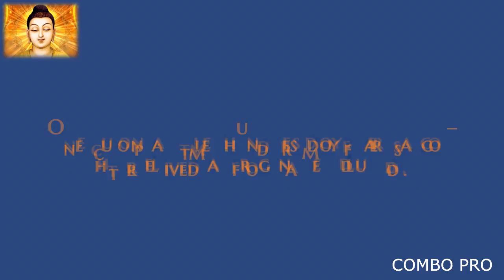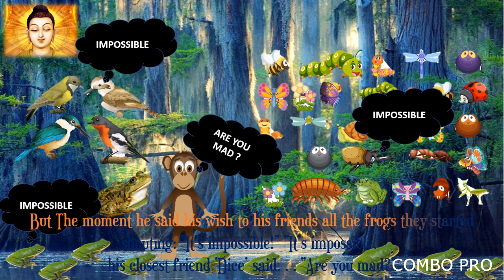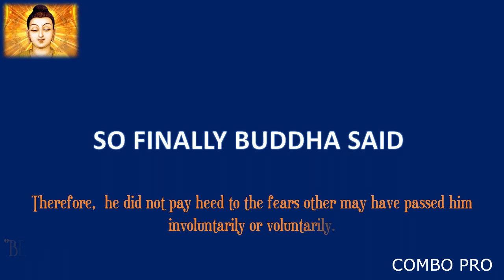Gautam Buddha told Motivational Story about Frog for Success | Web Series on Motivation – Episode 05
Story in text -
Once upon a time hundreds of years ago – there lived a frog named ‘Ludo.’ He had big round glassy eyes, was shiny green in colour and had the longest legs ever seen on a frog. He lived in a pond of a thick tropical rain forest. He decided to climb the top of a gigantic tree. The tree was very tall and huge with branches that almost reached the other side of the pond. It stood there like a majestic old man since hundreds of years on the banks of the pond where the frogs lived. There were innumerable birds, monkeys and insects who lived off the aged tree.
He decided to share his dream to climb the tree with other frogs in the pond. No one in the history of the frogs living in the pond had ever reached the top of the tall tree. The moment he voiced his wish to his friends all the frogs they started shouting: “It’s impossible!” “It’s impossible.” “Are you mad?” said his closest friend ‘Dice’. “Idiot!” said a dainty little frog ‘Lily’. “You will die to death,” said his brother ‘Judo’. Ludo the frog said: “Thank You so much for your support!”
Still the frog reached the Top of the tree that too without once looking back. Because the Ludo was ‘deaf!’. Since he was deaf he thought everyone was encouraging him to climb the tree. Therefore,  he did not pay heed to the fears other may have passed him involuntarily or voluntarily.
“BE DEAF TO NEGATIVE THOUGHTS, IF YOUR AIM IS TO REACH YOUR GOAL” – LORD BUDDHA

HAPPY BUDDHA PORNIMA 07/05/2020